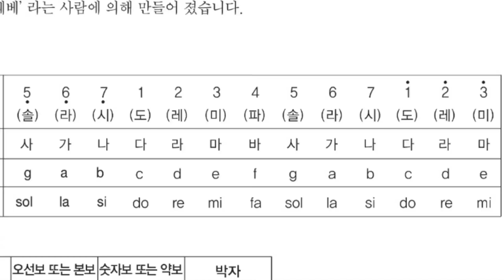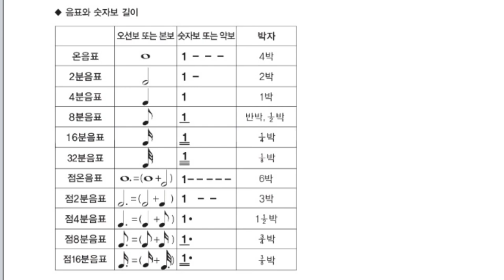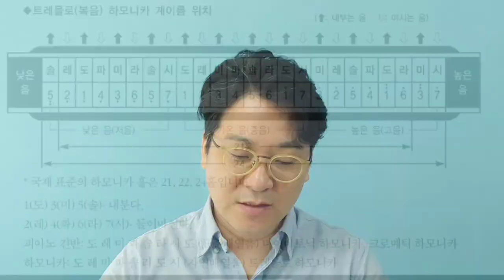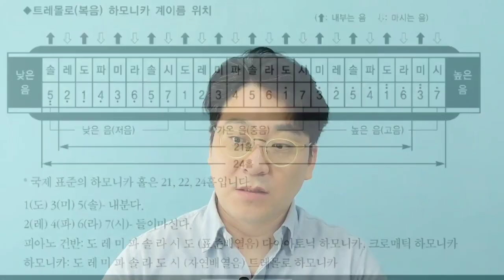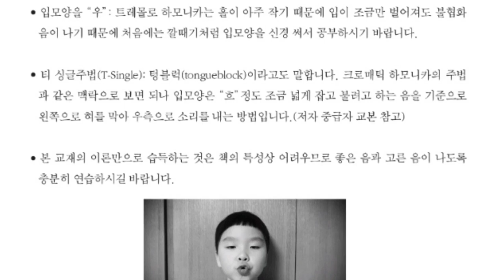박기국하모니카 하모니카기초 하모니카교본샘플 하모니카테크닉 하모니카배우기 한국국제하모니카협회 클래스유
연세대학교 미래교육원 책임강사의
하모니카 기초영상 직강 샘플영상 입니다.

입문 기초를 위한 하모니카 영상강좌 소개
국내 하모니카교본 최초 QR 코드방식으로 어디서든
기초교본 책만있으면 스마트폰으로 듣고 공부가 가능합니다.

기초 영상강의 수업은 '유튜브'에 제공하지 않습니다.

교본문의 및 영상 문의
이 영상물은 무료 샘플이며
영상 구입문의 는

카톡에서
상단 ID: soygikuk